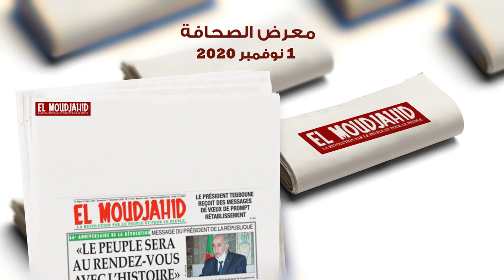معرض الصحافة: 01 نوفمبر 2020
الجزائر (وأج)- أهم ما جاء في معرض الصحافة ليوم 01 نوفمبر 2020، حول مشروع تعديل الدستور.